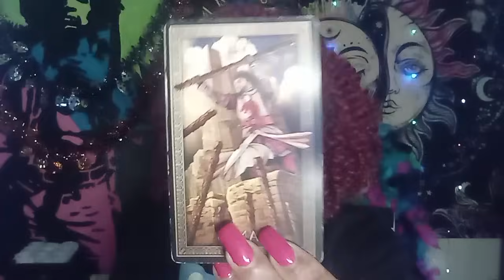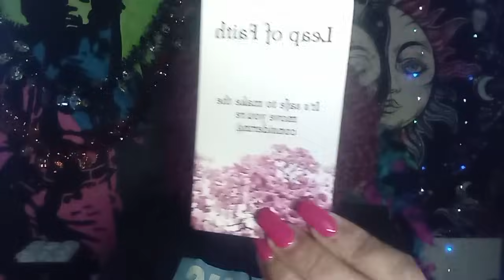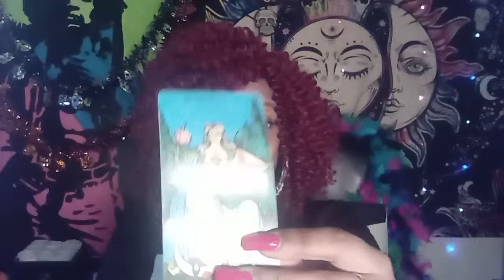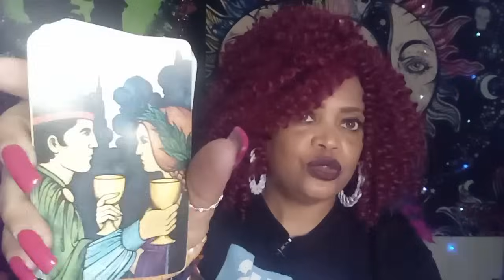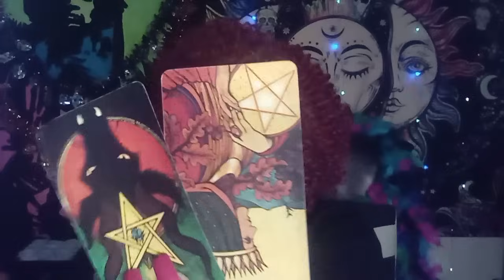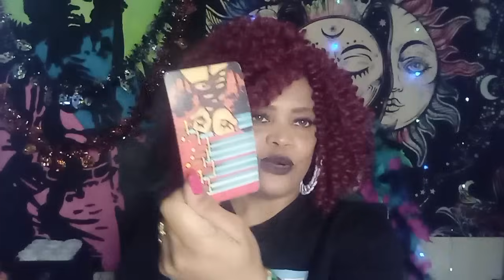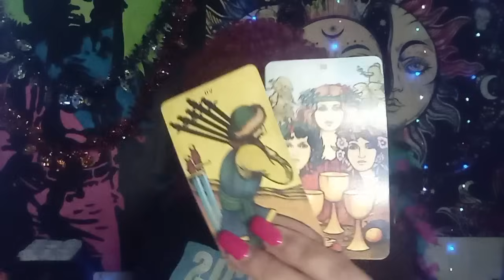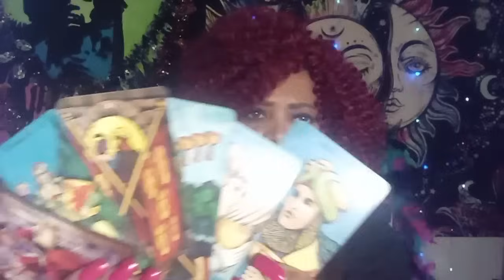SCORPIO ♏..OMGGG SOMEONE IS PITIFULLY MISSING YOU 😈👀👀😓